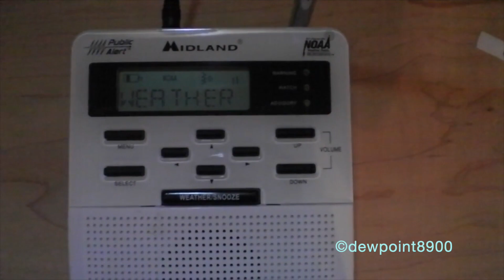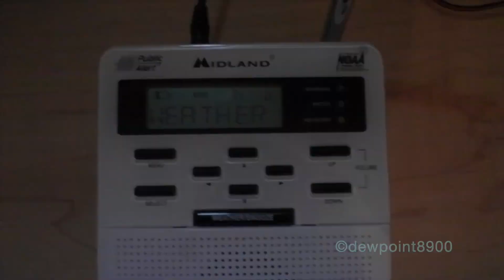KWO35 Wind Chill Advisory (1/5/16)